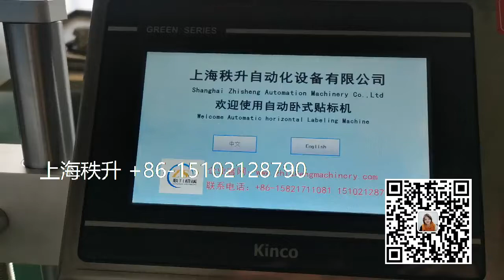manufacturer of packaging machinery labeling machine video packing machine price